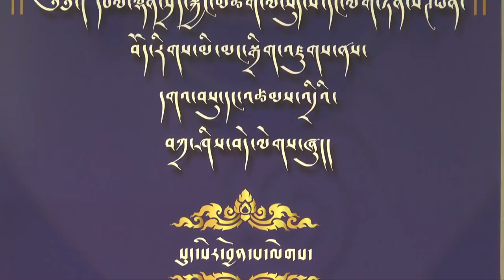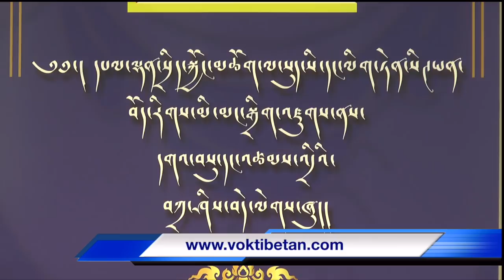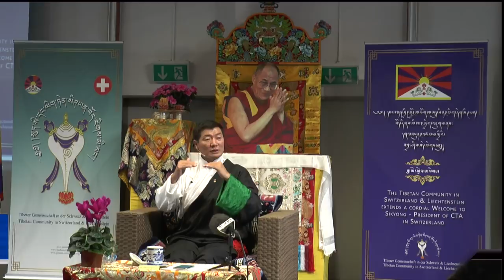Public Talk by Sikyong Dr. Lobsang Sangay, in Zurich, November 16, 2019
༢༠༡༩ ཟླ་ ༡༡ ཚེས་ ༡༦ ཉིན་དཔལ་ལྡན་སྲིད་སྐྱོང་མཆོག་ནས་སུད་སི་བོད་རིགས་མི་མང་ལ་བཀའ་སློབ།
Public Talk by Sikyong Dr. Lobsang Sangay, the President of Central Tibetan Administration organised by Tibetan Community of Switzerland and Liechtenstein in Zurich, November 16, 2019